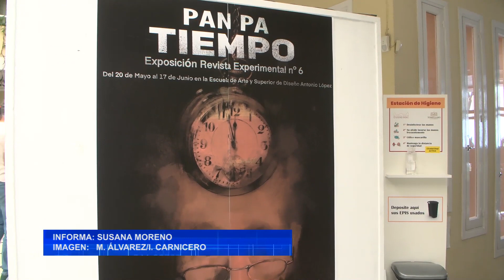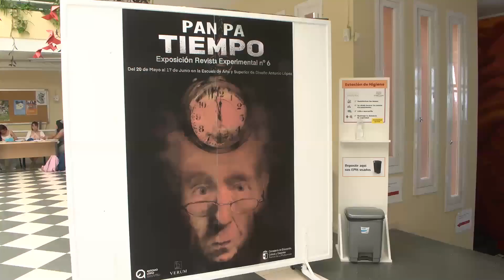Exposición Pan Pa Tiempo EASDAL Tomelloso